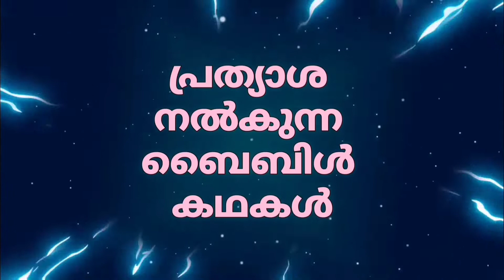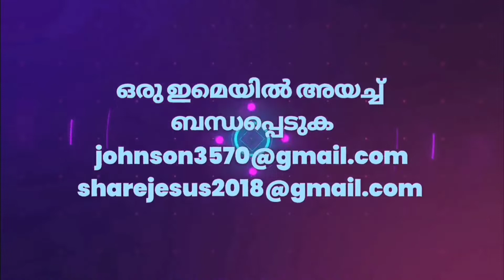പ്രത്യാശ നൽകുന്ന ബൈബിൾ കഥകൾ- 6 Dr. Johnson Cherian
Bible, message, christian, Christ, Jesus, god, holy spirit, Malayalam, story, stories
Broadcast on 06/06/2021 on Harvest TV, Kerala and Gospel TV, Trivandrum